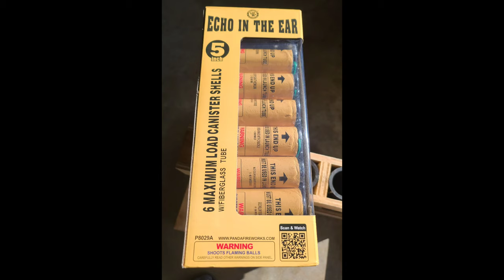Echo In The Ear Canister Shells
ig@willgeezy1